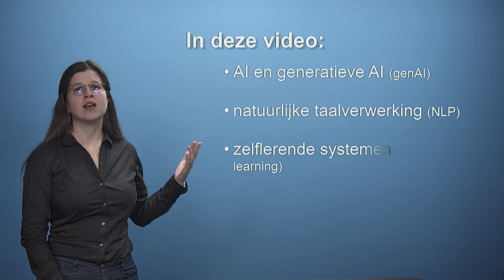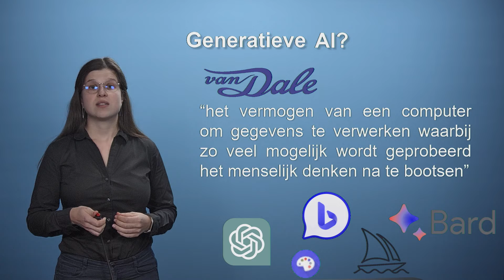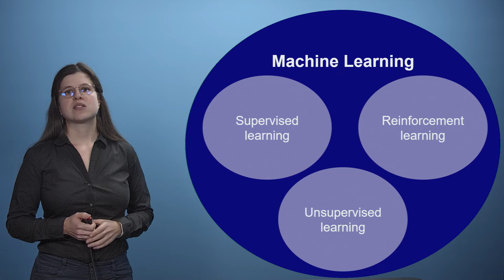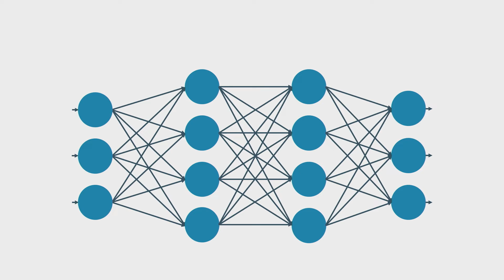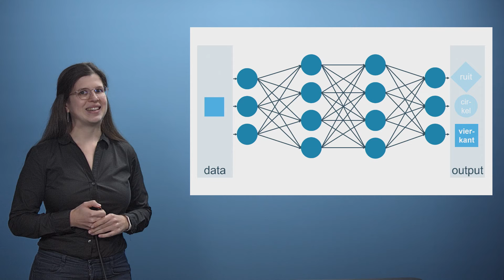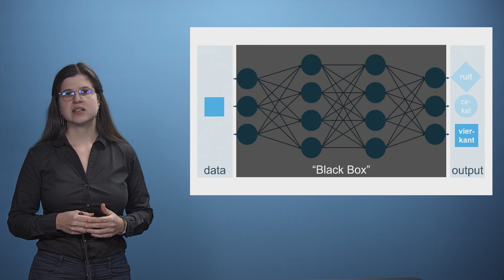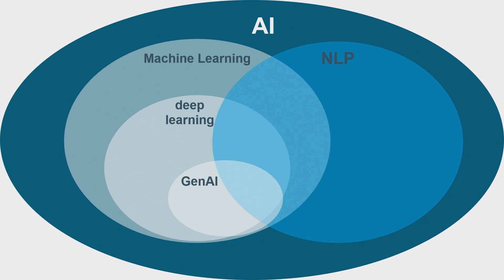Inleiding: Taal en AI [ENG/NL SUBS]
💡 Dit is de eerste video in een vijfdelige reeks over "Taal en AI" een samenwerking van KU Leuven en VAIA, door Ayla Rigouts Terryn.

📲 In deze eerste video worden een paar basisbegrippen uitgelegd, zoals AI, generatieve AI, natuurlijke taalverwerking, machine learning, neurale netwerken en deep learning.

🗣️​​  Ayla Rigouts Terryn is professor in de taaltechnologie aan KU Leuven.

00:00 inleiding en informatie over videoreeks
01:35 (generatieve) AI
02:46 natuurlijke taalverwerking
03:05 machine learning
04:09 neurale netwerken (deep learning)
06:34 samenvatting